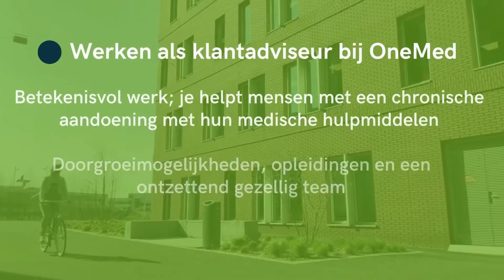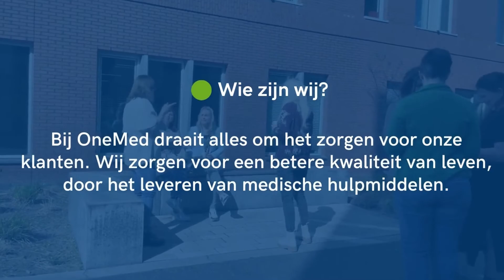Bosman vacature klantadviseur in Eindhoven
Wil jij graag dagelijks betekenisvol bezig zijn terwijl je in een groot team met gezellige collega’s werkt? Vind jij aandacht voor persoonlijke en professionele ontwikkeling belangrijk? Vind jij het fijn om 50% thuis te kunnen werken? Dan is de functie van Klantadviseur bij OneMed wat voor jou!

OneMed is een organisatie dat met ruim 500 deskundige en bevlogen professionals de zelfredzaamheid van patiënten verbeteren. Daarmee dragen wij bij aan een betere levenskwaliteit met minder complicaties.

Over de functie
In de ochtend begin je de dag met de dag start. Om 08:25 uur komt het hele team samen, waarbij jullie met de teamleider en seniors de prioriteiten van de dag bespreken.
De laatste informatie over werkwijzen, producten, resultaten en doelstellingen worden hier kort besproken. Je durft je vraag te stellen als het niet duidelijk is. Om 08:30 uur ga je met alle collega’s aan de slag om onze klanten zo snel en goed mogelijk te helpen. Je krijgt iedere keer een nieuwe klant aan de lijn en je helpt deze met een persoonlijke en warme benadering. Je stelt de juiste vragen, en door de kennis die je hebt van de producten en vele regels van zorgverzekeraars, weet je tot de juiste bestelling te komen. Je verwerkt alle informatie en gegevens in ons Navision systeem.
Door een van onze senior medewerkers wordt je regelmatig persoonlijk gecoacht op onderdelen zoals gesprekstechnieken, kennis van het systeem, en je commerciële resultaten.
Regelmatig neem je deel aan product trainingen, en op die manier is jouw kennis altijd up to date. Onze verpleegkundigen staan altijd klaar om je nóg meer te leren.
Via ontvangen klantfeedback krijg je terugkoppeling van jouw klanten over jullie gesprekken. Omdat onze klanten ons waarderen met een 9, zijn dat vooral complimentjes, en dus ontzettend leuk om te lezen!
Ongeveer 1 á 2 x per jaar draai je een week mee in de ’24-uursservice’, waarbij klanten je in geval van spoed na werktijd en in het weekend telefonisch kunnen bereiken.
Onze werktijden voor de afdeling Klantenservice liggen tussen 08:00 uur en 21:00 uur, waarbij de grootste bezetting overdag tussen 08:30 uur en 17:00 uur is.

Over de organisatie
OneMed is een toonaangevende Europese leverancier van medische hulpmiddelen en is actief in meerdere landen met het hoofdkantoor in Stockholm, Zweden. OneMed Nederland voert de volgende handelsmerken: Bosman Medische Hulpmiddelen, Boeren Medical, De Diabeteswinkel, OneMed Apotheekservice en Diabstore

OneMed groeit, daarom zijn we regelmatig op zoek naar nieuwe collega’s die dit begrijpen en hieraan bij willen dragen. Groei je met ons mee?

Over jou
- Een MBO+ werk- en denkniveau;
- Je vindt veelvuldig telefonisch contact met klanten heel leuk;
- Je bent empathisch en resultaatgericht;
- Je bent een aanpakker en hebt een ‘’samen zorgen we ervoor’’ mentaliteit;
- Goede beheersing met computer systemen; Excel, Word, Outlook en ervaring in het gebruik van Microsoft Dynamics Navision is een pre;
- Een goede, duidelijke en zuivere telefoonstem ( zonder overheersend dialect);
- Aantoonbare recente werkervaring in een commerciële functie binnen een klantenservice omgeving

Voor jou
- Een professionele en dynamische werkomgeving waar veel ruimte is voor eigen inbreng en ideeën en ruimte voor ontwikkeling;
- Een organisatie die zowel interne als externe klanttevredenheid hoog in het vaandel heeft staan;
- Je maakt onderdeel uit van een aanstekelijk en fijn werkklimaat waarin we mooie teamprestaties met elkaar realiseren en ook met elkaar vieren;
- Diverse leuke events die we regelmatig organiseren om het ‘samen zorgen we ervoor’ gevoel te versterken;
- Een salaris van € 2.373,72 bruto per maand op fulltime basis) met een groeipotentieel van 35%;

Klinkt dit goed? Mooi! Dan ontvangen wij graag je CV. Tot snel!

RecruitMens is gevraagd om te ondersteunen met de werving & selectie van deze vacature. Het gaat om een rechtstreeks dienstverband.